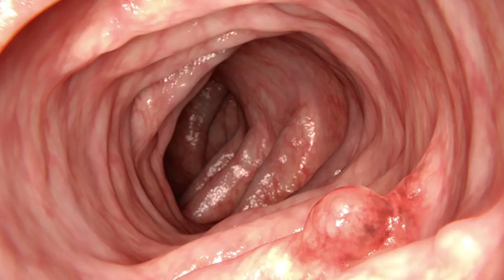Screening Is the Best Defense Against Colorectal Cancer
“We've been seeing a lot more patients younger and younger get diagnosed with either large colorectal polyps and even colorectal cancer..."